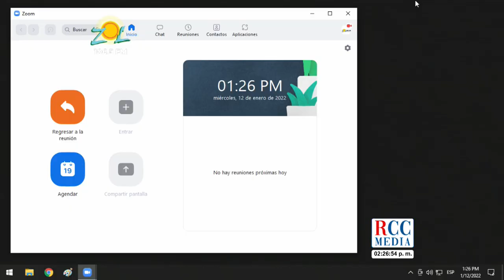El Naguero: las cosas que exige enero